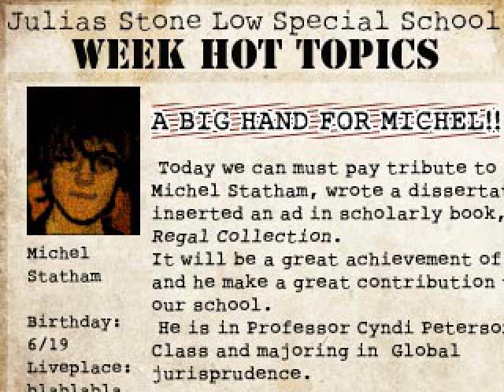The Crooked Man Part 7: Figuring It Out